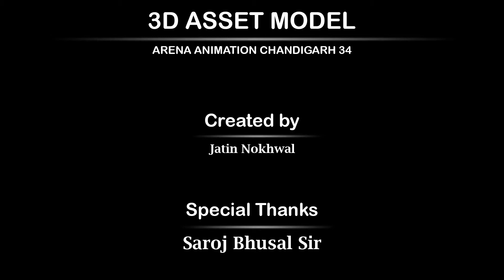Chandigarh34A CM Chandigarh JatinNokhwal